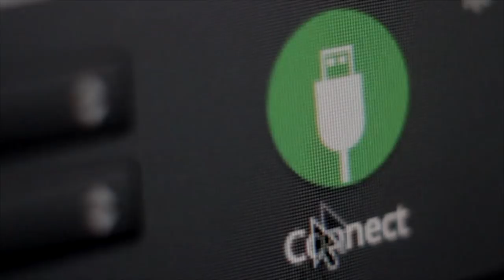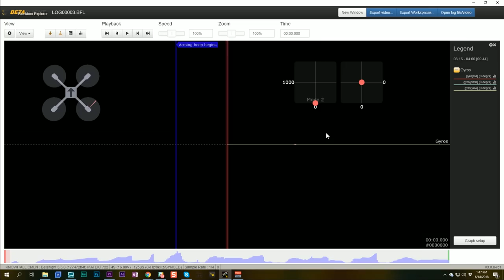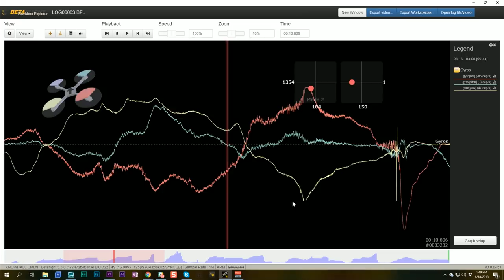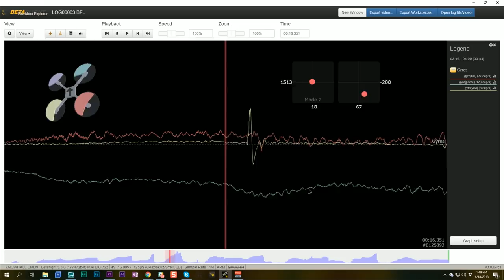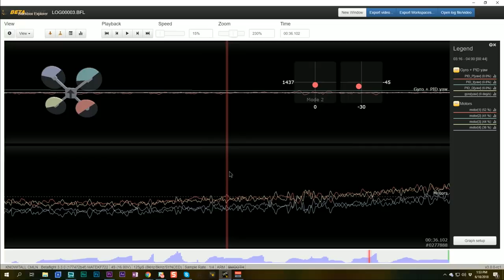Gyro Noise Troubleshoot | MINI QUAD BLACKBOX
My mini quad is having problems with gyro noise. I'll show you how to recognize when gyro noise is affecting your mini quad, and I'll tell you the steps to troubleshoot the problem (and hopefully, solve it).